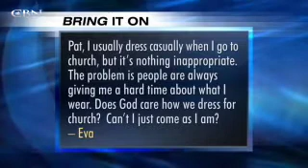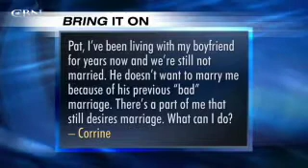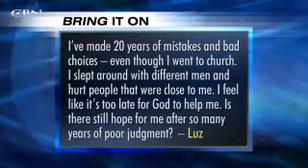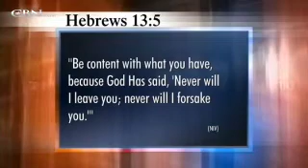Bring It On: Does God Care How We Dress? - CBN.com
I usually dress casually when I go to church. Does God care how we dress for church?.. The Christian Broadcasting Network CBN